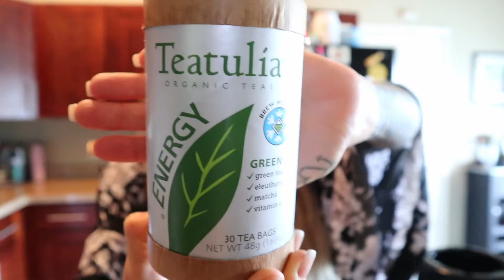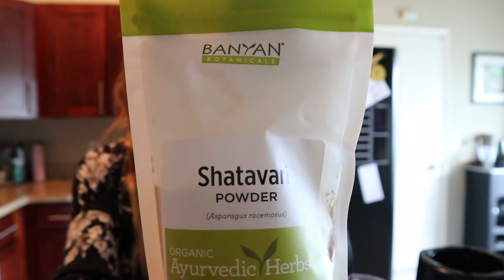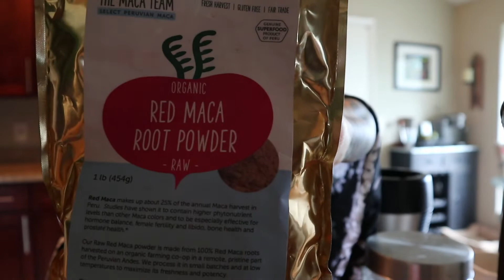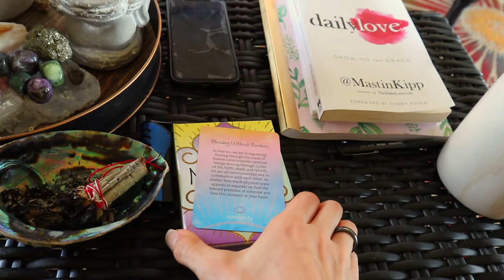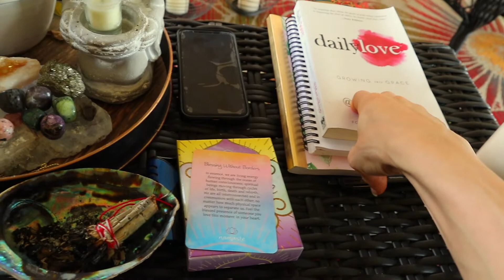My SPECIFIC Morning Routine | The perfect Coffee | My Protein Packed Breakfast